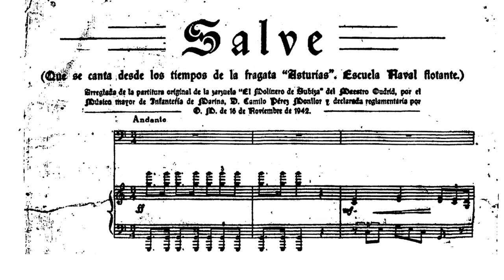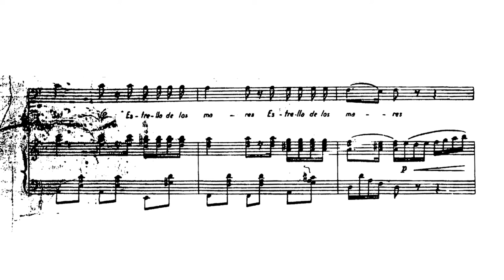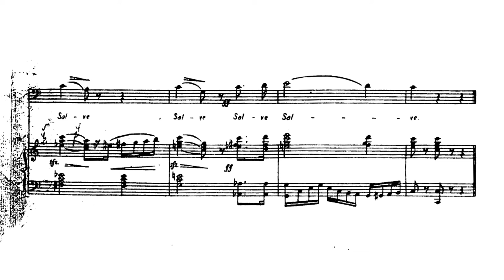Salve marinera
Salve extraída de la zarzuela "El molinero de Subiza".
Letra y música originales: Luis de Eguílaz y Cristóbal Oudrid (1870).
Adaptación para banda: Camilo Pérez Monllor (1942).

Grabación: Banda de Música de la Agrupación de Infantería de Marina de Madrid; Director Coronel Agustín Díez Guerrero (álbum "A son de mar", 1997).